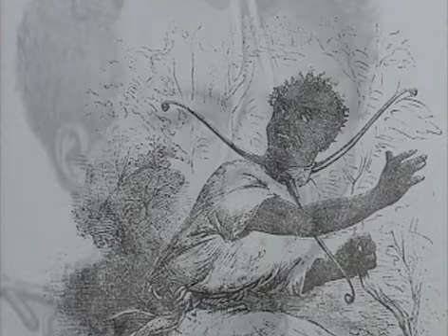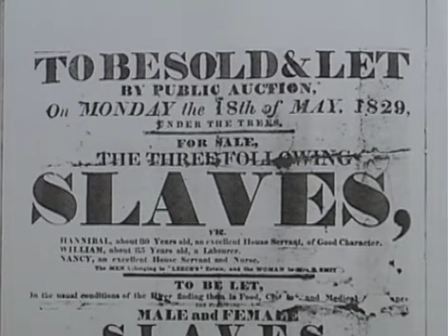Long Hard Road to Freedom Cut 1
In the 19th century, Connecticut was arguably the center of the anti-slavery movement. This film tells the story of the dedicated men and women who ran the underground railroad that ran from the southern states to Canada.